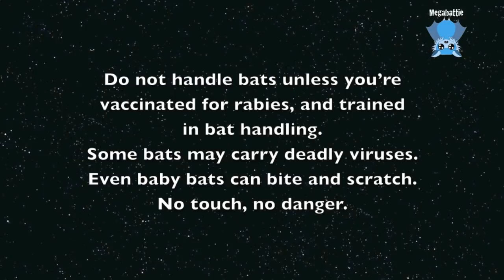Rescuing a flying-fox in a flooded building site: this is Billabong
Billabong is a juvenile male Grey-Headed Flying-Fox who somehow ended up crash landing into a flooded carpark pit in a building site.
Our clever little Billabong managed to climb up onto a rough level of concrete and clutch on until rescue.
The lovely tradie (tradesman in Aussie lingo) was employed to pump out the 2 metres of water in the car park and noticed out batty and call for rescue, and also assisted by removing a fence panel and hung onto the back of my overalls while I was leaning over rescuing our little guy to ensure I didn't fall in.  Really - it looked a toxic pond of building waste and chemicals like lime and mortar and I don't like getting wet.
Billabong has been started on antibiotics to combat anything he may have inhaled during his little dip.

Hang in there Billabong and pull through this.

A billabong in Australia is a blind channel leading out from a river or a usually dry streambed that is filled seasonally;  a backwater forming a stagnant pool.
The term billabong comes from the Wiradjuri word 'bilabang' which translates to 'lake'. The Wiradjuri language is from the Aboriginal Wiradhuric tribe, located in New South Wales. The section bila translates to 'river', whereas the bang refers to 'continuing in time or space'.